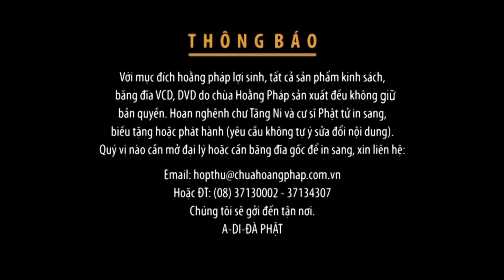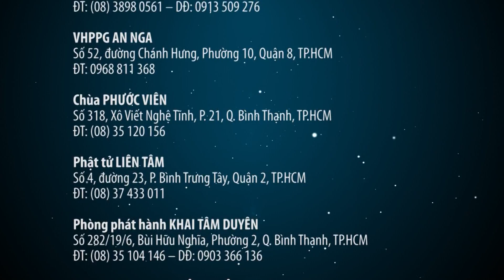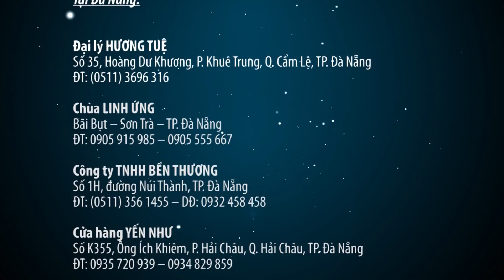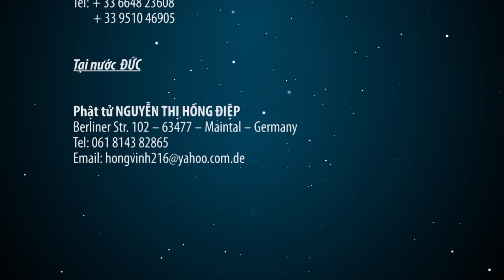Ý Chí Của Tuổi Trẻ - Thích Trí Minh